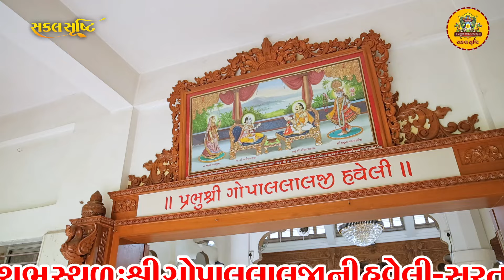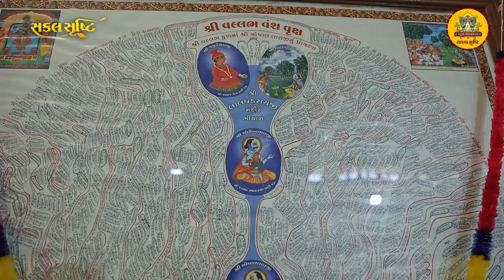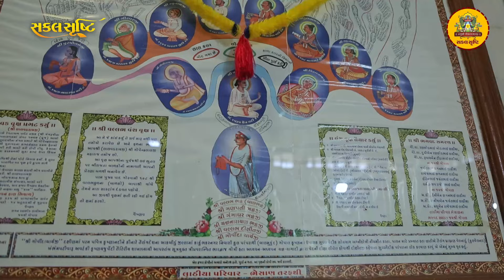અલૌકિક મનોરથ ✦પત્રિકા નિર્ધાર ✦પ.ભ.વૈ.જીવરાજભાઈ જાસોલીયા પરિવારેશુ ✦તા-૧-૯-૨૦૨૪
અલૌકિક મનોરથ  ✦પત્રિકા નિર્ધાર  ✦પ.ભ.વૈ.જીવરાજભાઈ જાસોલીયા પરિવારેશુ ✦તા-૧-૯-૨૦૨૪ સકલ સૃષ્ટિ ના બીજા કોઈ પણ  આવનારા લાઈવ મનોરથો /ઉત્સવો તથા બીજા કોઈ પણ ઉજવાઈ ગયેલા  મનોરથ ,મહામંડપ મહોત્સવ , જન્મોત્સવ ,સાંસ્કૃતિક કાર્યક્રમ ,રાસ કીર્તન  ઓડીયો વિડીયો તથા લાઈવ દર્શન   ની સંપૂર્ણ જાખી કરવા માટે સકલ સૃષ્ટિ ની  એન્ડ્રોઇડ એપ  ને  ડાઉનલોડ કરી   મેનુ ને  સીલેસ્ટ કરો તેમાંથી   વીડીયો/ઓડીયો/પબ્લીકેશન/લાઈવ   જેવા મેનુ   ઓપન  થશે તેમા  મનોરથ/ મહોત્સવ/ઢાઢીલીલા/કિર્તન/રાસ/સત્સંંગ  જેવા   ઉત્સવો નું  મનોરથ અને ગામ વાઈજ લીસ્ટ   ઓપન થશે  આ મેનુ ની  મદદ થી  આપ   કોઈ પણ એક જ  મનોરથ /મહોત્સવ  સિલેક્ટ  કરી  બધા  વિડિયો  તથા બીજા આવા  સકલ સૃષ્ટિ ના સંભવિત બધા  મનોરથ નીસંપૂર્ણ  વિડીયો  જાંખી આપ સરળતા થી  કરી  શકશો   આવું જ ઓડીઓ સાહિત્ય ,કીર્તન  સાહિત્ય પીડીએફ માં  અને હવેલી ઓ ના  લાઈવ દર્શન તથા  લાઈવ  મનોરથ નો આનંદ પણ લઇ  શકો છો ,તેના માટે સકલ સૃષ્ટિ ની એન્ડ્રોઇડ  એપ્લિકેશન ની  લીન્ક નીચે  મુજબ  છે
@sakalsrushti આ ચેનલ આપણા સમગ્ર સકલ સૃષ્ટિ ના  વૈષ્ણવ સમાજ ની છે અને  સમગ્ર સકલ સૃષ્ટિના  વૈષ્ણવ સમાજ ને સમર્પિત છે જે સોશીયલ મિડીયા ના માધ્યમ થી આપણા સમ્પ્રદાય ના ડીજીટલ  પ્રચાર પ્રસાર અર્થે  ચલાવવા મા આવે છે  આપણા દરેક મનોરથો ,ઉત્સવો તથા લાઈવ દર્શન નુ  પ્રસારણ  ફ્રી સેવા મા કરવા મા આવે છે  દરેક વૈષ્ણવો  આ  સેવા નો લાભ લઈ શકે છે  સકલ સૃષ્ટિ  ચેનલ મા આપણા દરેક ઉત્સવો મહોત્સવો મનોરથો  ને આપ લાઈવ નિહાળી શકો છો તથા સમગ્ર પુષ્ટિમાર્ગીય રાસ કીર્તન ,સમાજ કીર્તન ,ઢાઢીલીલા મંગલ મનોરથ, શ્રી ધ્વજબંધ મહામંડપ,શ્રી પુષ્ટિ માર્ગ ભગવદ્ વાર્તા , સત્સંગ, વચનામ્રુત જેવા  સકલ સૃષ્ટિ ના બીજા કોઈ પણ  મનોરથ ,મહામંડપ મહોત્સવ , જન્મોત્સવ ,સાંસ્કૃતિક કાર્યક્રમ ,રાસ કીર્તન  ઠાકોરજી ના જન્મોત્સવ તથા  આપણી સકલ સૃષ્ટિ  ના  વિવિધ મંદિરો(હવેલી)  ના નિત્ય લાઇવ દર્શન ની  સંપૂર્ણ જાખી કરવા માટે ,તથા સમગ્ર પુષ્ટિ માર્ગીય ઔલોકીક મંગલ પ્રસંગો ની વીડીઓ તથા ઓડીઓ સંગ્રહ તથા પ્રસંગોપાત જાંખી તથા ફ્રી  પ્રસારણ સેવા  માટે આ ચેનલ ને લાઈક કરી દરેક વૈષ્ણવ ને શેયર કરી સબ્સ્ક્રાઇબ કરો જે થી આપણા દરેક  ઉત્સવ મહોત્સવતથા મનોરથ  ની નવા વિડીયા તથા સાહિત્ય ની અપડેટ સરળતા થી મળી રહે
  વીડીયો અને  લાઈવ પ્રસારણ  બાય  :  સકલ સૃષ્ટિ-૯૮૯૮૯૬૧૫૫૧/૯૮૨૪૧૯૩૨૪૪   આપણે ત્યા આવનારા  અલૌકીક મંગલ મનોરથ ,મહામંડપ મહોત્સવ ,  શ્રીઠાકોરજી ના જન્મોત્સવ ,સમાજ કિર્તન ,ભગવદ વાર્તા-સત્સંગ ,સાંસ્કૃતિક કાર્યક્રમ ,રાસ કીર્તન જેવા  ઉત્સવ, મહોત્સવ તેમજ મહામહોત્સવ ની નોન-પ્રોફીટ વીડીયો ગ્રાફી  તથા નિ:શુલ્ક લાઈવ  પ્રસારણ માટે  ની  સેવા માટે  સમ્પર્ક:૯૮૯૮૯૬૧૫૫૧/૯૮૨૪૧૯૩૨૪૪